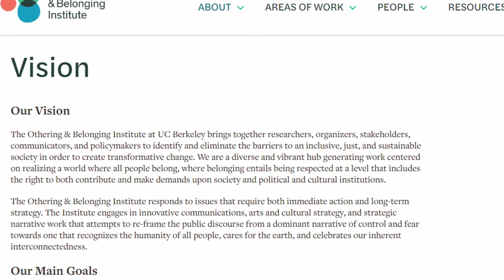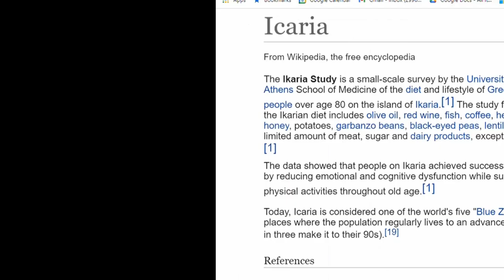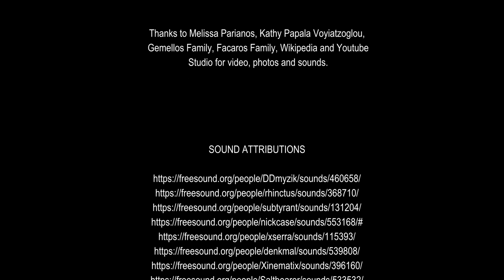The Icarian Fig Tree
A film demonstrating how Greek culture of inclusion strengthens communities and  can contribute to solving world problems.

Recommends that government use inclusion as a problem solving tool.

Humanity needs the unifying power of inclusion.

Note: The direct url to the video might change from time-to-time (youtube changes the url every time I upload an improved version) so best to use youtube channel if sharing a link.

* 2021 Award Winner - Aiyan Film Awards  - Best Documentary Short Film

* Official Selection - The Collective Film Festival

* Official Selection - New York Flash Film Fesival